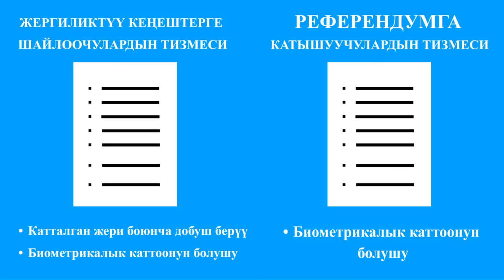2016-жылкы шайлоо жана референдум боюнча маалымат